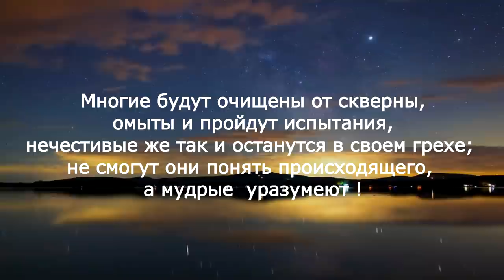Приближается время контроля... Сильное откровение для Божьих детей !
Недавние пророчества от Бога через людей, которые живут сейчас.

...Так говорит Дух Святой! Народ мой! Идет великая подготовка к великой брани - говорит Дух Святой. Но как народ не готов и как многих поразил страх и мучение. И терзание есть в душах народа Моего. Ибо нет надежды, нет упования на Создателя. И мятутся с одного места в другое, не зная волю Мою, и не имея ведения Моего. О народ, народ, на кого уповаешь? Уповаешь на средство своё или надежда твоя на Меня? Ибо испытываю каждое сердце и вижу кто мятется. Я допущу великие уроны и дам уроки, ибо нужно знать волю Мою. Если Я допущу испытания, то Я и проведу. Я силен провести и через воду, и через огонь - говорит Господь. И вот ныне говорю: проверяй твое состояние, ибо время меняется и меняются дни жизни твоей. С великими скорбями будешь проходить день за днём и будешь говорить: «Господи помоги». А небо смотрит и небо ожидает дабы ты приблизился. Ибо суета, суета охватила многих и забыли приходить к жертвеннику и просить о милости. Ибо многие говорят: пройдёт это время и будет как прежде. А Я говорю – «нет». Останешься обманутым если будешь так думать, ибо время короткое и дни считаные – так говорит Дух Святой. Аминь.

 (1/14/2021)

...Народ Мой ! Так хочу открывать тебе тайны и замыслы врага, но ты не можешь вместить и ты не слушаешь слов Моих. А борьба великая идёт за каждую душу сегодня! Если скажу, что вот враг задумал изменить сущность человеческую, как во дни Ноя сделал, поверишь ли сему? Если скажу, что вот враг задумал человека, Моё творение великое, созданное Мною по образу и подобию Моему, изменить так, чтобы не был более подобен Моему образу, а был образом и подобием врага - поверишь ли? Говорю, народ Мой возлюбленный, вникай в слово Моё, и буду открывать,  чтобы не быть тебе уловленным врагом, ибо не можешь и представить, какое великое обольщение враг задумал. И какое будет разделение среди народа Моего, на верных и неверных. Пробудись народ, бодрствуй, вникай в слово Моё, и Дух Мой будет открывать, и укроет тебя от врага, и проведет тебя и сохранит тебя невредимым, чтобы предстать пред Господом Богом твоим в день посещения Его !..

   Присоединяйтесь в молитвенную группу !
Эта группа для тех, кто нуждается в молитвенной поддержке. В Библии написано: "...Ибо только Я знаю намерения, какие имею о вас, говорит Господь, намерения во благо, а не на зло, чтобы дать вам будущность и надежду! И помолитесь Мне, и Я услышу вас."